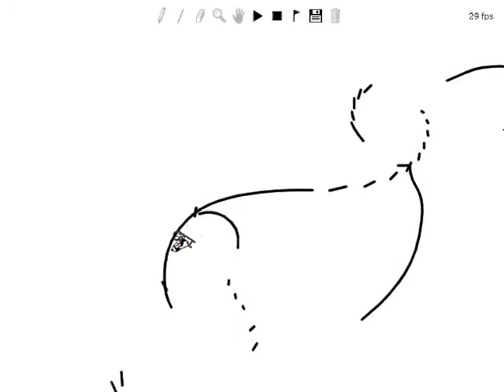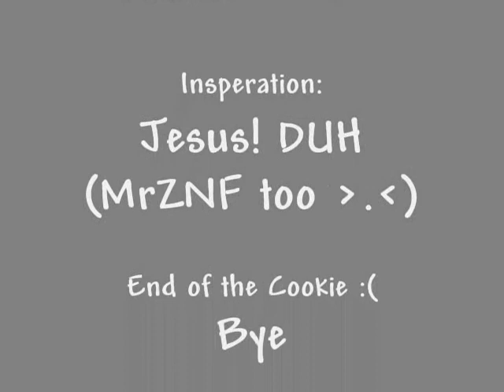Cookie - Jorgy and Talo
Demented tittle o.0

couple months to fisnish it all and Oshit i forgot to say, this is a collab with talo :P